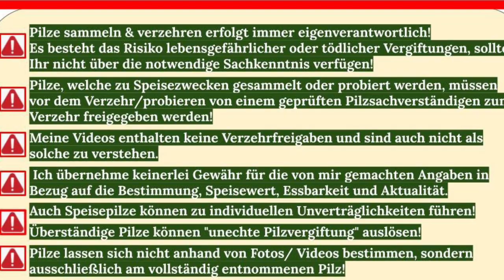Vitalpilze! Der Schopftintling - Kraftpaket der Natur - lecker & völlig unterschätzt! April 2023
Was ist dran & belegt? Potenter Vitalpilz im heimischen Wald! Gut zu erkennen & häufig! Pilzfakten die jeder Pilzsammler kennen muss!

Frühling im Auwald - Mu Err Pilze und Prachtbecherling - tolle Wildkräuter Pilztour - Pilzkinf filmt die Natur - erleben mit Kinderaugen - kommt und begleitet und ein Stück durch Wald, Frühling und natürlich die Kueche…

Pilzsammler im Pilz Glück! Essbare Pilze suchen trotz Eis & Schnee - klar geht das! Pilze finden und sammeln, war absolut kein Problem. Wann beginnt oder fängt die Pilzsaison an? Es ist immer Zeit für Pilze! Es war eine wunderschöne Pilz-Tour.

Pilze suchen, Pilze finden, Pilze sammeln und zubereiten und Rezepte im Pilzjahr 2023 - der Winter 2023 zeigt sich von seiner pilzigen Seite und es gibt Traumfunde! Kommt mit uns auf Pilz-Tour und begleitet uns ein Stück beim Pilze sammeln im Januar 2023. Pures Glück im Wald vor Ort. Bitte informiert euch vor dem Pilze sammeln.  Achtet auf die Verwechslungsgefahr! Bis bald im Pilzwald!
a
Wollt Ihr mehr wissen oder habt Fragen? Schreibt sie einfach in die Kommentare! Eure unglaubliche Pilzfamilie! Unglaubliche Pilze - Wir leben Pilze!